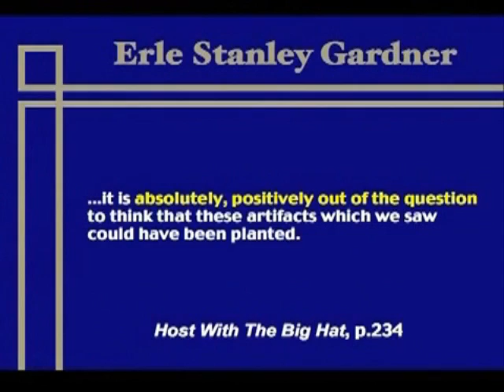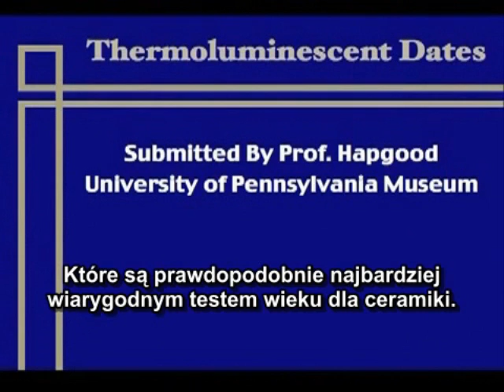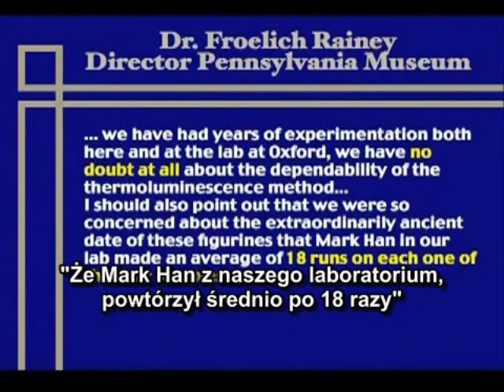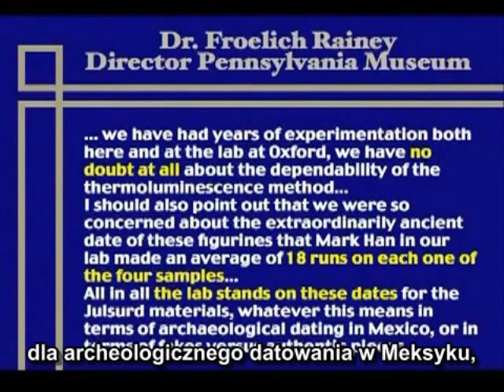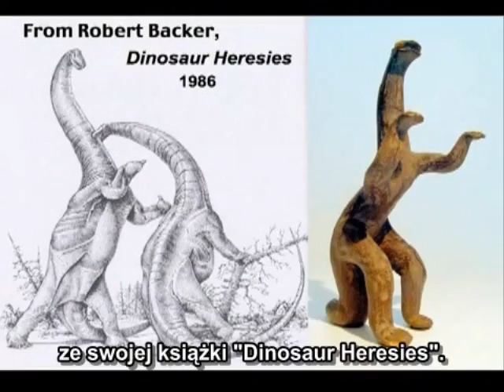FIGURKI DINOZAURÓW Z ACAMBARO: PRAWDA CZY OSZUSTWO? cz.2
W 1945 roku niemiecki archeolog, Waldemar Julsrud odkrył gliniane figurki zakopane u stóp góry El Toro, obok miasta Acambaro, w Meksyku.

Do dziś, odkrytych zostało ponad 37000 figurek i artefaktów.

Były one podobne do artefaktów zidentyfikowanych jako pozostałości po  starożytnej kulturze Chupicuaro, (800p.n.e.-200n.e.) znalezionych w tej okolicy.

Datowania węglowe i termoiluminescencyjne testy poparły te przypuszczenia.

Autentyczność tych znalezisk nie była uznawana, ponieważ kolekcja zawierała figurki dinozaurów.

Wielu archeologów wierzy, że dinozaury wymarły 65 milionów lat temu, i wiedza człowieka na ich temat rozwinęła się 200 lat temu.

Jeśli człowiek rzeźbił je 2500 lat temu, taki swiatopogląd zostałby podważony.

Dr. Patton, razem z Dr. Dennisem Swiftem odbyli wiele podróży do Acambaro, w celu przeprowadzenia własnego śledztwa.

Kolekcja, od lat zamknięta, została na nowo pokazana.

Usłyszysz ingtrygującą historię, uwiarygodniającą zeznania wielu szanowanych, wykztałconych świadków naocznych, i będziesz mógł zobaczyć dowody na własne oczy.

Dr. Patton posiada szerokie wykształcenie, 4 lata Florida College, Temple Terrace, FL (Biblia); 2 lata w Austin Peay State University, Clarksville, TN (Geologia); Dwa lata w Indiana Univ./Purdue Univ., Indianapolis, IN (Geologia); dwa lata Pacific School of Graduate Studies.

Pracował jako geolog w USA, Kanadzie, Australii, Anglii, Meksyku, Peru, Boliwii, Kambodży, Izraelu, Jordanie.

Dr Parron brał udział w wykopaliskach dinozaurów w Kolorado, Teksasie, Utah, Wyoming i Kanadzie. Jest odkrywcą najdłuższej ścieżki odcisków dinozaurów w Ameryce Północnej, w sumie 157 śladów, rozciągających się na ponad 152 metry.

Jest członkiem Stowarzyszenia Geologicznego Ameryki, i był wykładowcą na ich konwencji w 1997 roku.

Dr Patton wykłada na uniwersytetach na terenie całych USA.

Prowadzi średnio do 12 seminariów rocznie, o kreacji/ewolucji, od 25 lat.

Brał udział w wielu publicznych debatach na temat Kreacji/Ewolucji, włączając debaty telewizyjne i radiowe.

Trzy razy zeznawał przed Teksańskim Urzędem Podręcznikowym, obecnie w Austin w Teksasie.

Dr. Patton jest konsultantem geologii i partnerem korporacji Mazada w Dallas. Jest załogowym geologiem Muzeum Dowodów Kreacji w Glen Rose, załogowym geologiem w wykopaliskach Qumran Plareau w Izraelu, jednym z kierowników w Mieście Dawida w Jerozolimie i prezesem w Metroplex Institute of Origin Science.

Naucza w Kościele Chrystusa w Richardson w Teksasie.